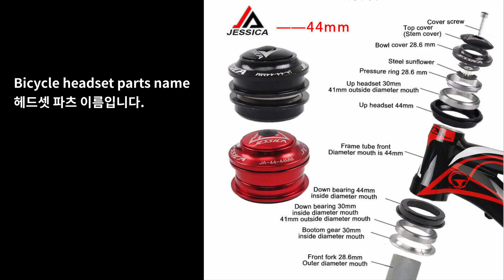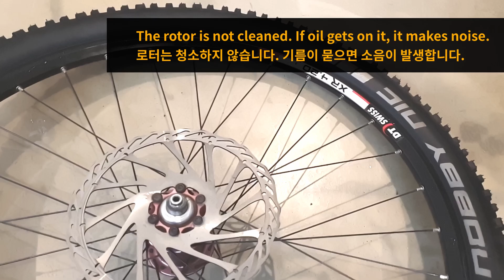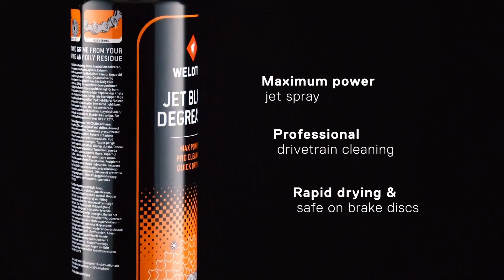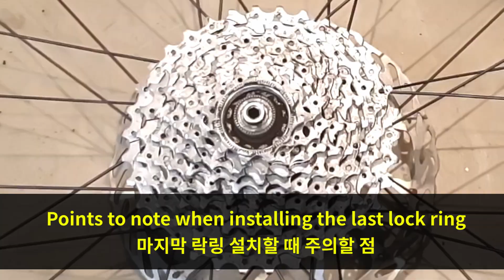자전거 재조립,초음파, 디그리셔,제트 블라스트, 핸들바 헤드 튜브 자르기, 스프라켓 분리, 스타넛 해바라기 조정 Tongsheng TSDZ2 / 산타크루즈 리뉴얼 11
00:00 [ 영어 일본어 한국어 자막 제공 C버튼 클릭 ] 작업 소개
00:08 포크 재설치 방법
00:38 헤드셋 부속 이름 자료
00:42 자전거 핸들바 스템 재설치 순서
02:11 스프라켓 분리
03:10 디그리셔  소개 찌든 기름 제거
03:34 초음파로 자전거 부품 세척하기
05:03 뒷바퀴 다시 끼우기
06:00 너무 긴 핸들바 자르는 방법
08:42 핸들바를 자르는 이유
08:56 스포티한 연출을 위해 해드 튜브 조금 자르는 방법
10:59 스타 너트 해바라기 복스 렌치를 사용한 설차 방법

Tongsheng TSDZ2

1편 통센 모터 분리 작업전 토크 타임
2편 킥 스탠드 QR 설치 해보기
3편 토치로 스티커 제거 하기
4편 전기자전거 산타크루즈 통센 모터 자세히 알아보기
5편 자전거 광택하다 끝난 방송
6편 자전거 세차하는 방법
7편 크랭크 암 분리 하는 방법
8편 모터 분리하는 방법
9편 겨울철 핸들바 틸거 하는 방법
10편 자전거 분해 광택

네이버 카페  ( 전기 자전거 정보 공유 연구원을 위한 카페 )

웰타이트 제트 블라스트
초음파 세척 등유 또는 시트러스가 주성분